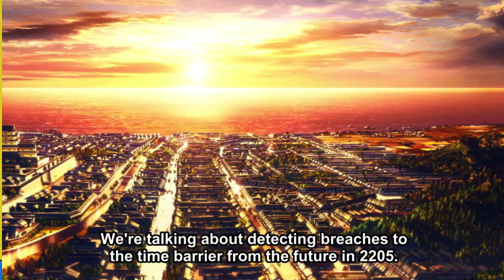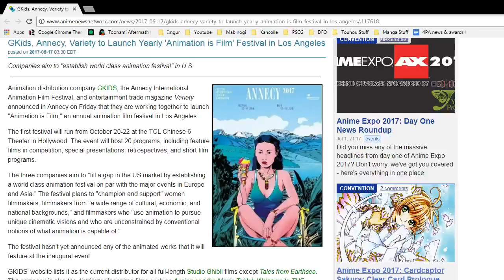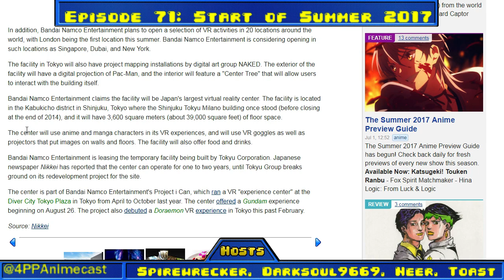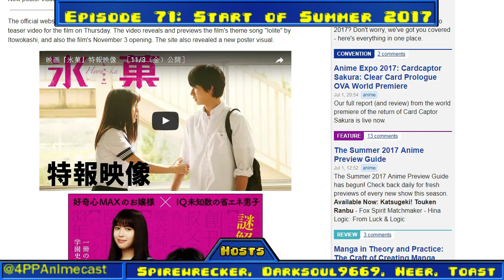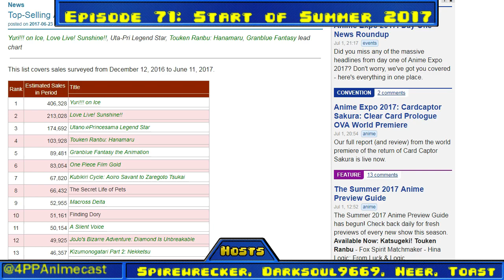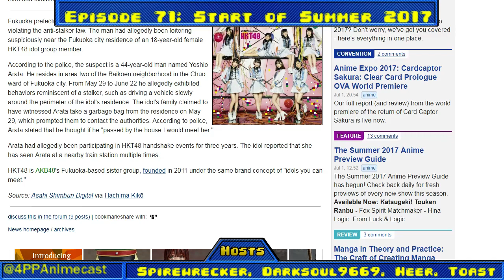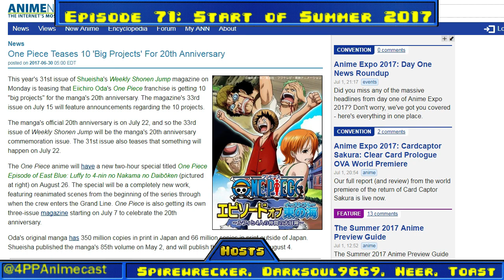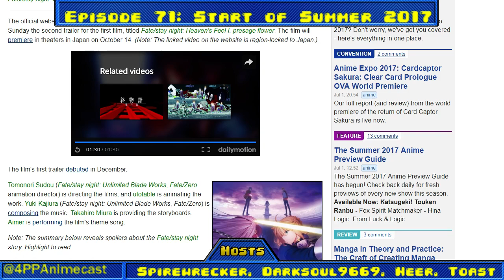4PlayerAnimecast Episode 71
The Sudden Flashback Show! (7/1/2017)

Timestamps:
12:09 - Katsugeki! Touken Ranbu
24:04 - Hina Logi: From Luck & Logic
35:41 - Kakegurui
55:29 - News & Shoutouts/Callouts -- Watch live at